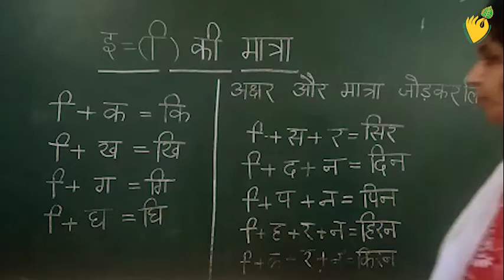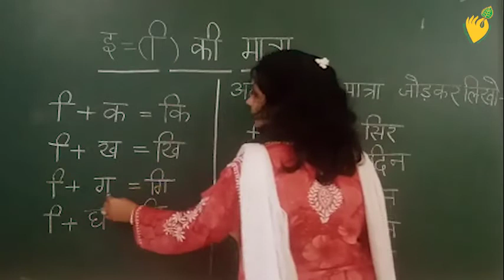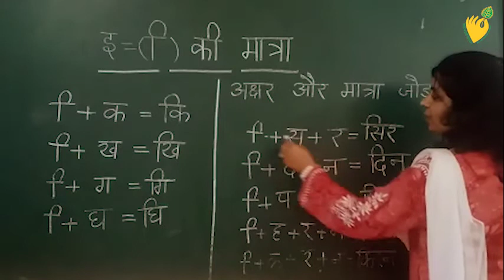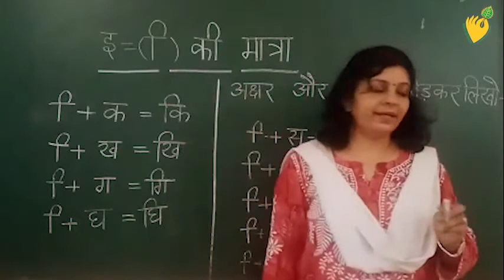July 9, 2020